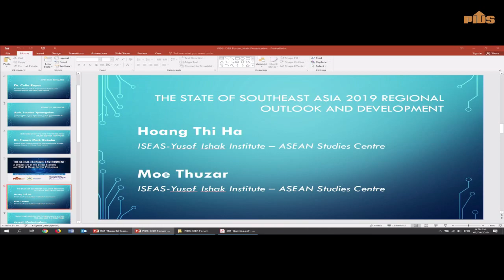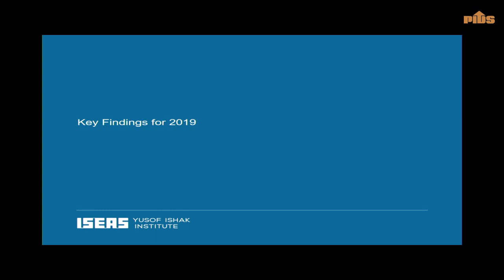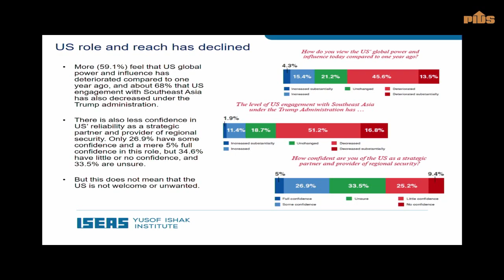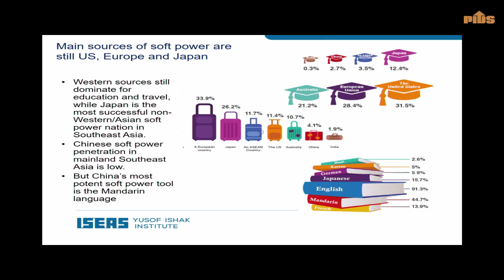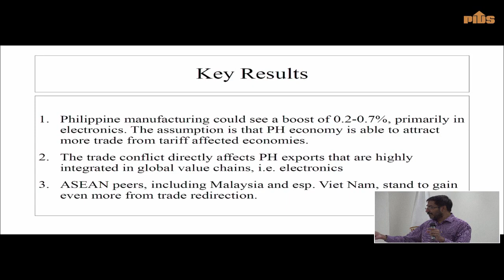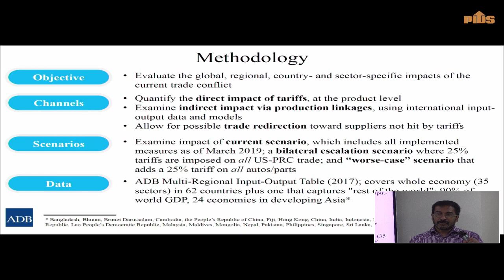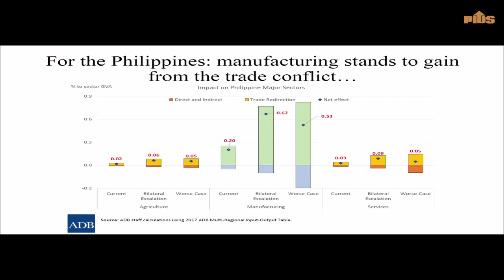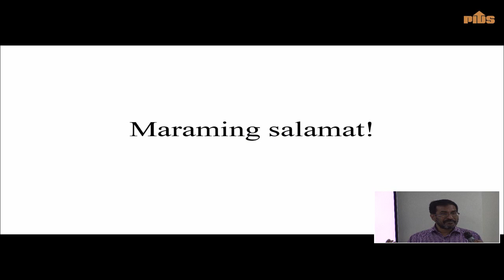The Global Economic Environment (Part 2)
The Global Economic Environment: A Symposium on the Global Economy and What It Means for the Philippines

Chapters:
00:01:38 "The State of Southeast Asia 2019: Regional Outlook and Development" by Moe Thuzar and Hoang Thi Ha (ASEAN Studies Centre)
00:21:54 "Trade Wars and Protectionism: Implications for Asia and the Philippines" by Mr. Mahinthan Joseph Mariasingham (Statistician, Asian Development Bank)
00:42:27 Open Forum